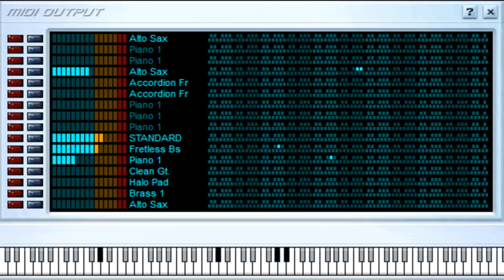Dame una Oportunidad - Simba Musical - Midi File (OnlyOne)